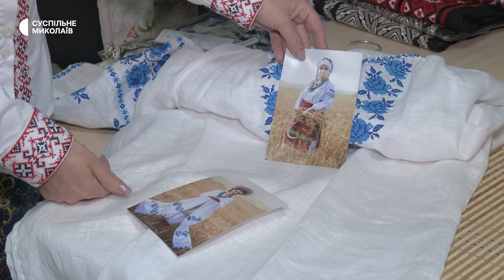Власниця крамниці вишиванок у Миколаєві розповіла з чого починала свою справу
Ірина Каракай з Миколаєва перетворила власне захоплення вишивкою у бізнес та відкрила десять років тому крамницю української вишиванки та прикрас. У 2022 році під час повномасштабного вторгнення весь асортимент жінка перевезла у безпечне місце й після річної перерви знову відчинила двері магазину для містян.